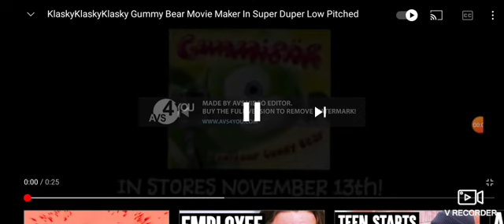klaskyklaskyklaskyklasky gummy bear in super duper low pitched movie maker.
all right.